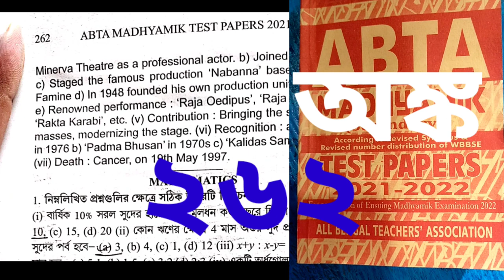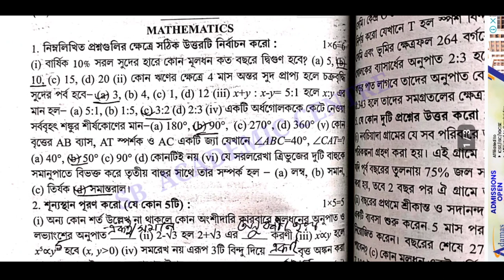Madhyamik 2022 ABTA Test Paper math Page 262 /263 Solution mathematics Test Paper Solve 2022 /wbbse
Madhyamik ABTA TEST mathematics paper Solution 2022 page 262
 mathematics Page 262 Abta Test paper Solve  2022 class 10
 madhyamik ABTA TEST paper solution 2022 math
2022 madhyamik Abta Test Paper solved mathematics Page 262
math Page 262 class 10 Abta salutation 2022
 2022 abta test paper solution math page 262
sb academic centre
abta solution 2022 madhyamik math Page 262
class 10 Abta Test Paper solved 2022 page 262
 mathematics 2022
Samrat exclusive
 somnath dar choosing centre
 wbbse 10

mathematics Page 262 Abta Test paper Solve class 10
madhyamik ABTA TEST paper solution 2022 math Page 262
2022 madhyamik Abta Test Paper solved mathematics
 math Page 262 class 10 Abta Test Paper Solve 2022
2022 abta test paper solution math
mathematics 2022 madhyamik
Abta Test Paper math 2022
2022 abta test paper solution
 mathematics Page 262 / 263
 2022 abta solution math
Madhyamik ABTA TEST mathematics paper Solution page 262 / 263
 mathematics Page 262 / 263 Abta Test paper Solve class 10

2022 Abta Test paper Solve mathematics Page 262 / 263

abta test paper solution 2022  mathematics Page 262 Abta Page 106
Test paper Solve class 10 page 262 madhyamik math

madhyamik abta test paper solution 2022 page 262 mathematics
abta solved 2022 madhyamik page 262 mathematics.